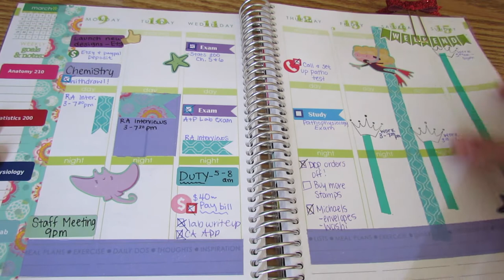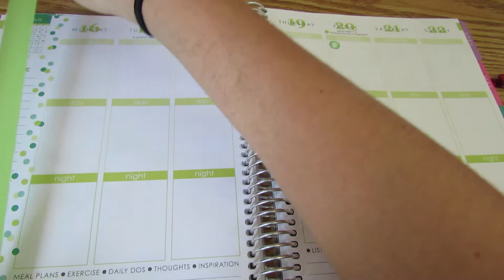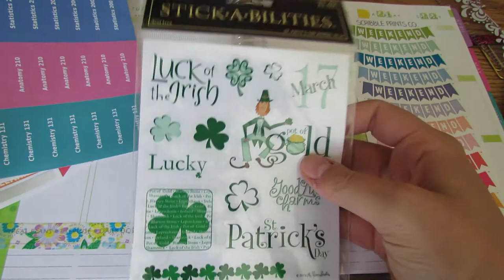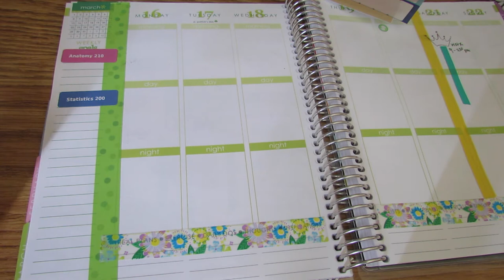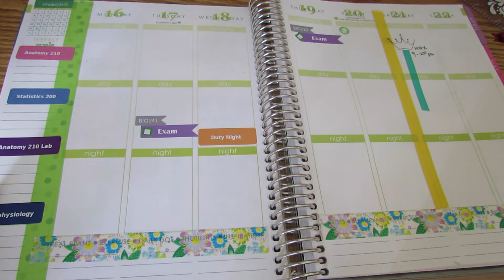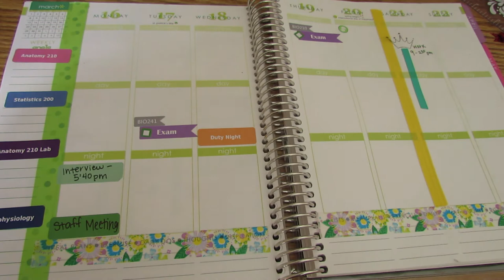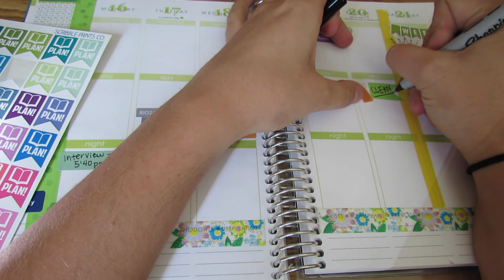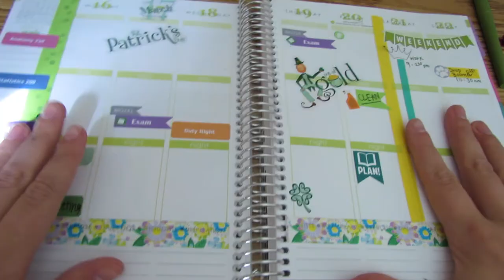PLAN WITH ME- Erin Condren Life Planner~ 3/15- 3/21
Let's be friends on social media sites!

Feel free to message me if you have any other questions! :] I don't bite!